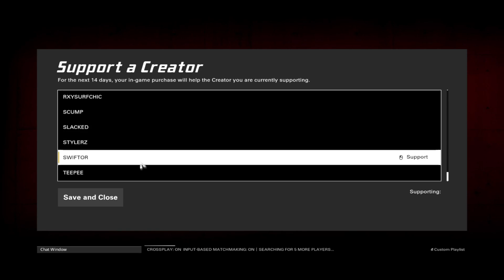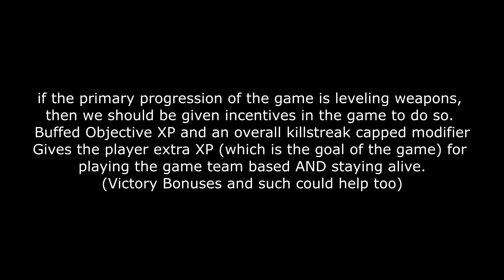What XDEFIANT Needs in the Future!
Hello everybody, today I discuss various features and qualities of life changes that I feel are necessary for the future of XDefiant. I also give a relatively short review of the game and how I am feeling about it 1 month into its life cycle.

If you enjoyed the video, leave a like for more horror games and/or Call of Duty in the future! I hope you guys enjoy this video, and as always if you're new here, I upload daily Warzone & Minecraft content, as well as other games coming soon.

Links:

All links!